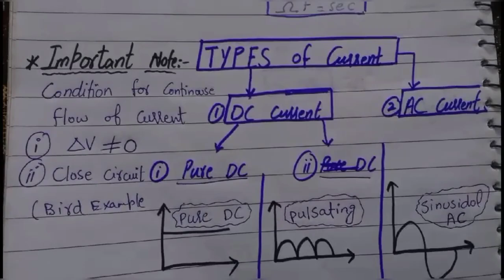OHM's law | Resistance and dependence